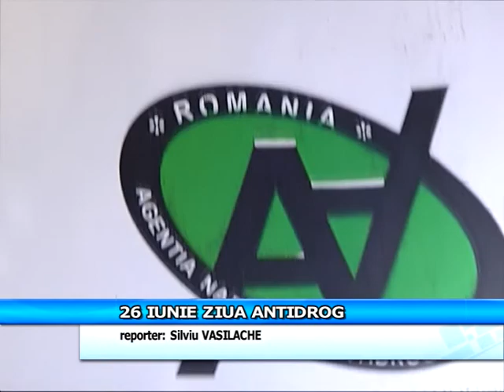26 iunie - ziua antidrog